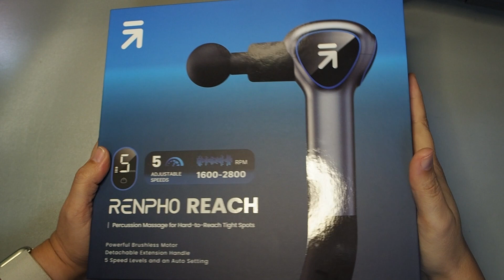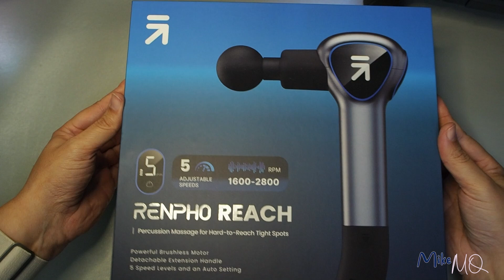PISTOLA MASAJE Muscular, con adaptador extensible para zonas no accesibles.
Pistola de Masaje Muscular.

Masajeador de vibración por impulsos para zonas concretas y generales, perfecto para dolencias.

El funcionamiento es sencillo y tiene una batería de larga duración.

El producto es

Espero os guste el video, y espero vuestros comentarios.

Saludos.